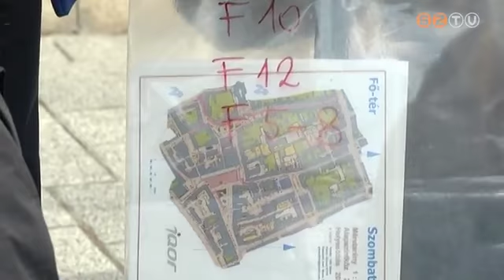Kétnapos tájfutó versenyt rendeztek Szombathely városközpontjában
A viadalon több mint száz amatőr, illetve profi sportoló indult el. A legfiatalabb résztvevő öt, míg a legidősebb hatvanhét esztendős volt.